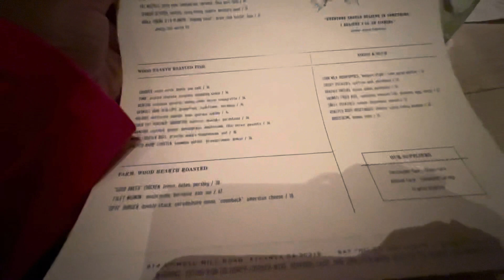🎄VLOGMAS DAY 22 : 🎄ATLANTA MINI VLOG FOR TOYA’S BDAY|SEPHORA & TORRID SALE| THE OPTIMIST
Happy Vlogmas Day 22! Watch as I go shopping in Sephora and Torrid, go to Atlanta for Toya's birthday, go to The Optimist, and enjoy her birthday surprise!

Turn on those notifications so you won’t miss out!!! Vlogmas videos will be posted daily from December 1st-25th 🎅🏽🎄 ! 💃🏽